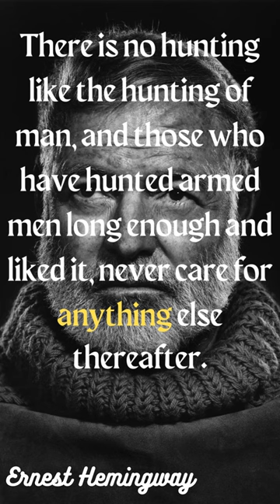Ernest Hemingway Quotes.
ernest hemingway's quotes you must hear before you get old
ernest hemingway the art of writing by meet with mms